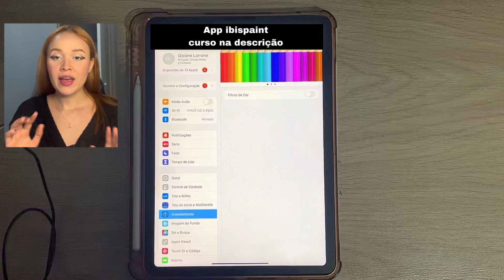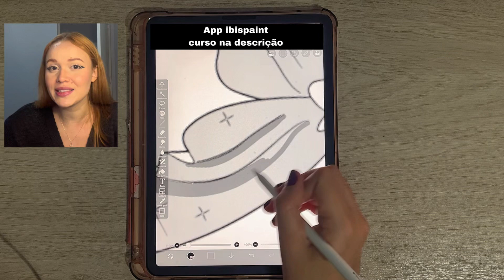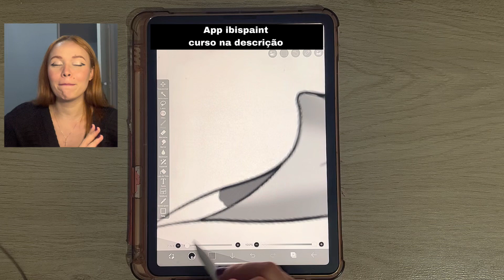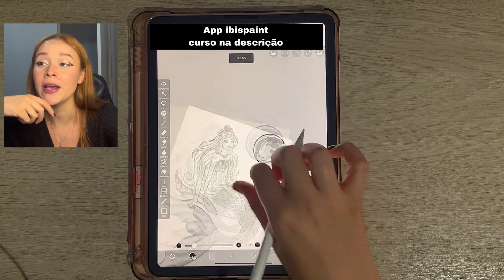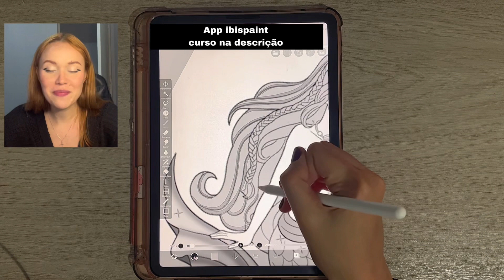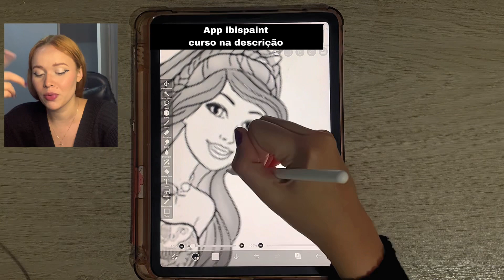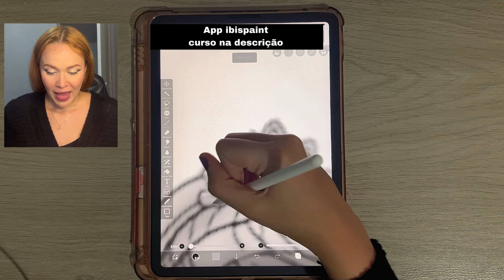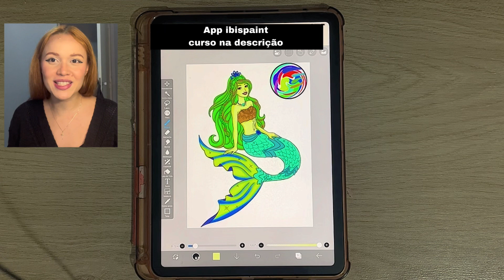PINTANDO A BARBIE SEM VER AS CORES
SUPER OFERTA